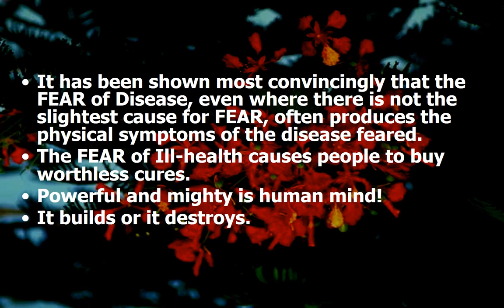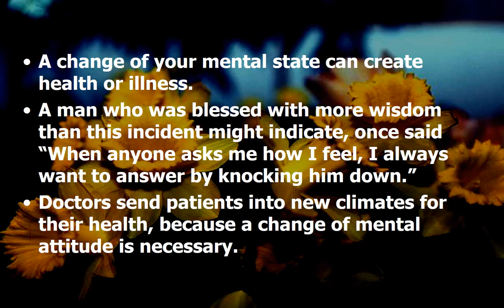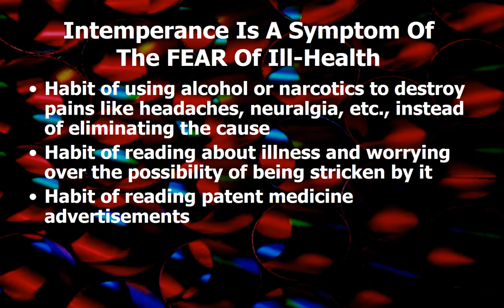Fear Of Ill-Health In Search Of Heroes Think And Grow Rich Training For Christian Moms